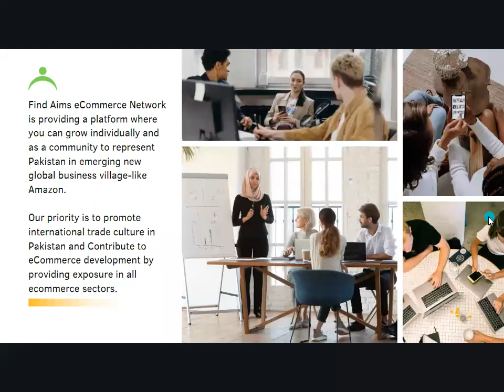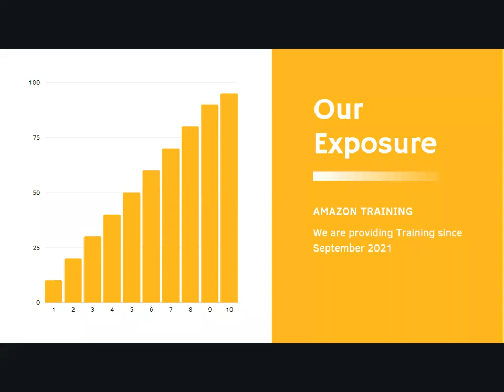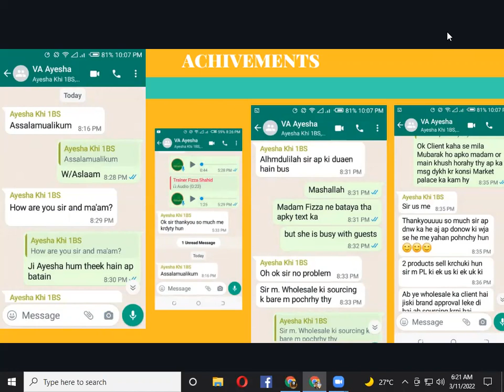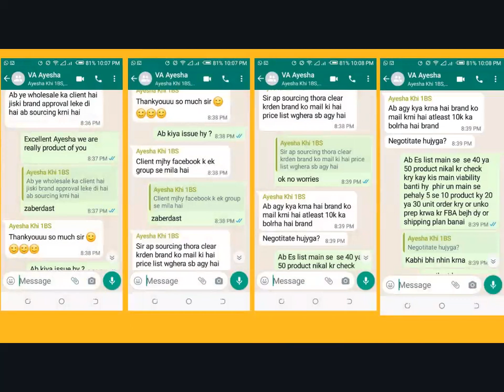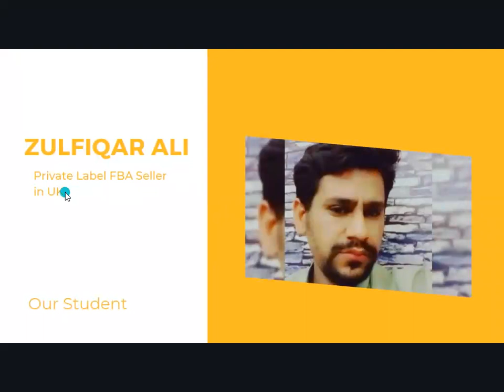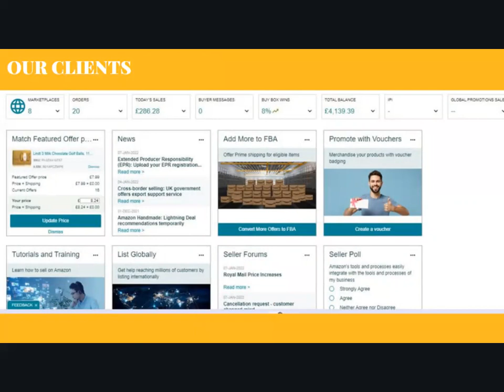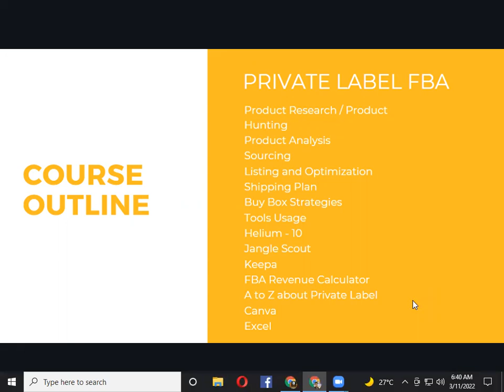Virtual Assistant complete course Introduction Session | Lecture 01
Amazon Virtual Assistant complete course | Lecture 01

Hey There!
This is our real paid class lectures you are lucky to watch this content, you  can see about Amazon Virtual Assistant complete course | Lecture 01

*𝗩𝗜𝗥𝗧𝗨𝗔𝗟 𝗔𝗦𝗦𝗜𝗦𝗧𝗔𝗡𝗧 𝗖𝗢𝗨𝗥𝗦𝗘 𝗢𝗕𝗝𝗘𝗖𝗧𝗜𝗩𝗘𝗦*:
✔️ Amazon introduction